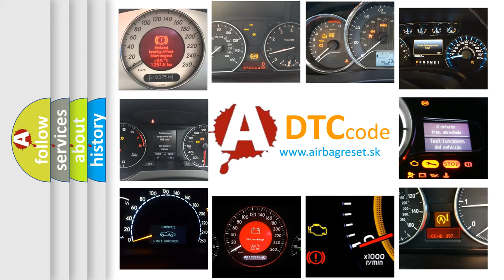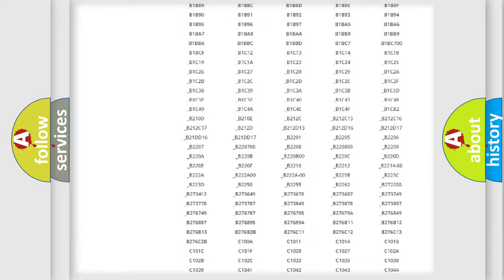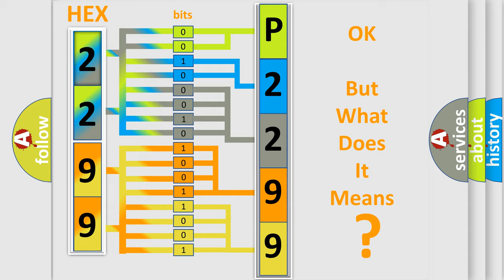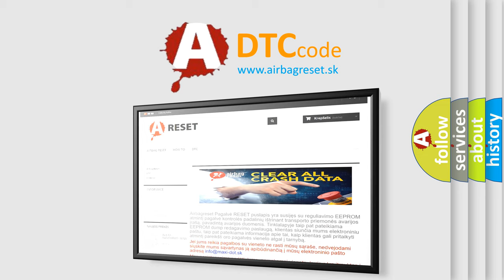DTC Fiat P2299 Short Explanation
Contents:
0:21 Basic DTC analysis according to OBD2 protocol standard.
1:48 Insight into programming
2:58 A diagnostically understandable description of the Diagnostic Trouble Code
3:05 Basic error definition

Make:
FIAT
Code:
P2299
Definition:
OCM Operating Temperature Out Of Range (Advanced Only)
Description:
OCM operating temperature is out of specified range.
Cause:
Room (seat cushion) temperature too high or too low OCM (seat cushion)